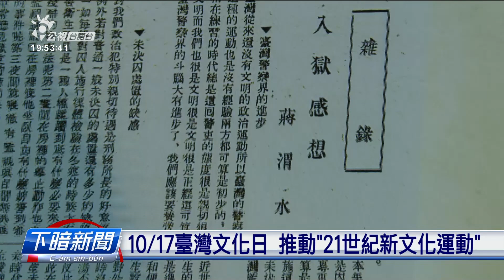10/17臺灣文化日 音樂會唱黃土水性命故事 | 公視台語台 | 20241017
臺灣佇日本時代1921年10月17，一陣有志成立「臺灣文化協會」，集合各地的智識份子，四界演講、讀報、表演，注心提升台灣社會的文化。到今經過百外年，文化部共逐年10月17訂做「臺灣文化日」，今年以臺灣雕刻家「黃土水」為主題、舉辦音樂會，希望推動21世紀的臺灣新文化運動，繼續提升現代臺灣的文化自信。

四節新聞 ：　逐工（每天）09:00 / 12:00 / 15:00（拜一至拜五） / 19:00